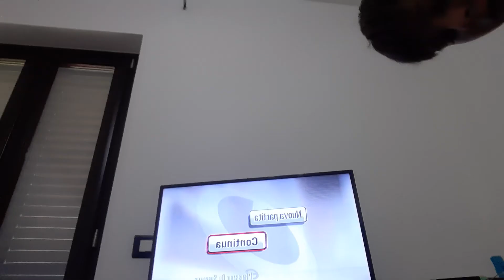l'episodio di Super Smash Bros più problematico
non mi sto riferendo ai problemi di matematica ma a quanti problemi questo episodio mi abbia dato alla mia voglia di a questa cosa